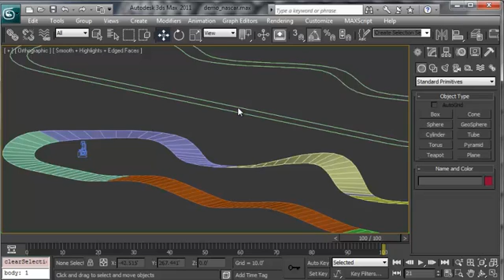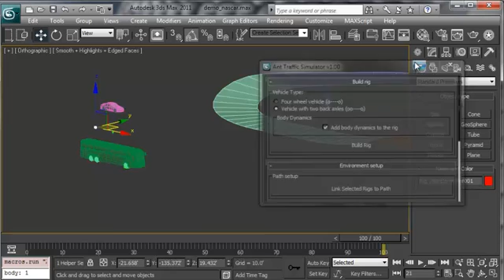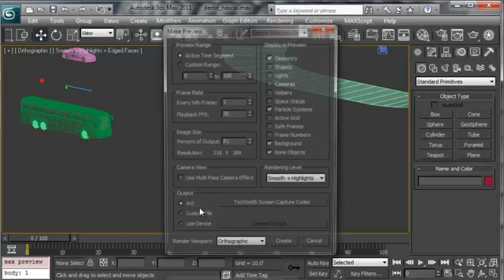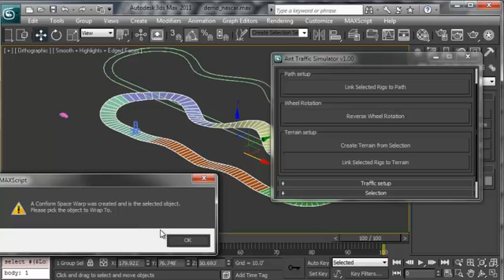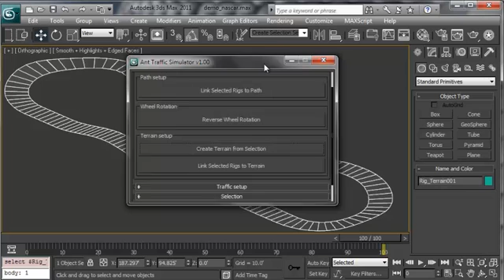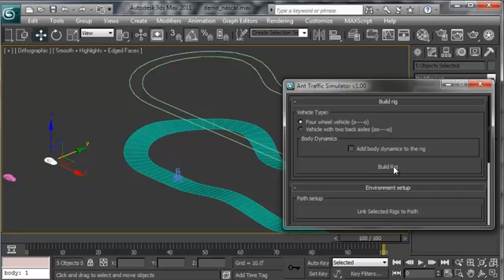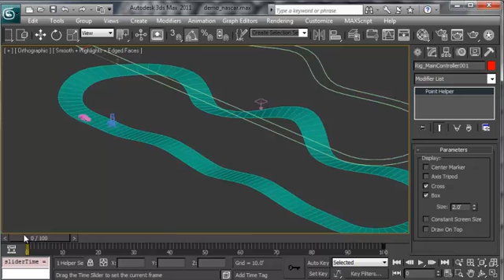Ant Traffic Simulator - Closed path and viewport jerkiness questions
I received couple questions regarding the script and this video is a quick answer to them.